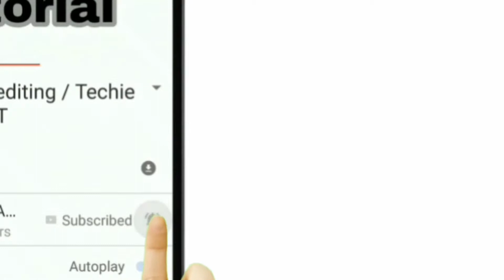Top 5 tech gadgets under ₹ 150 / Techie Tamizhan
Hu friends in this video we are seeing about top 5 gadgets under rs 150 so link is below

Link for xtra mini USB fan

Link for USB sound card

Link for warm mini USB light

Link for gaming device